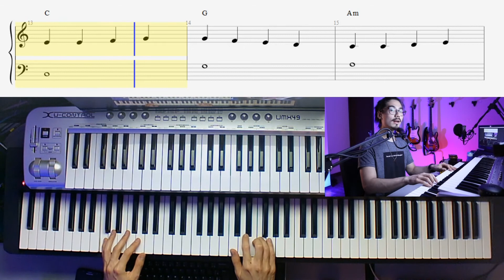Nona Sinfonia de Beethoven - Piano Tutorial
Posto as tablaturas e backing tracks dos exercícios que eu passo aqui pra vocês lá no meu canal do Telegram! para entrar acesse o link abaixo: